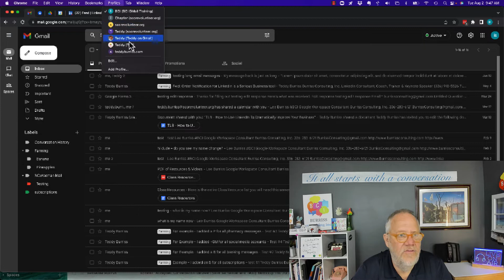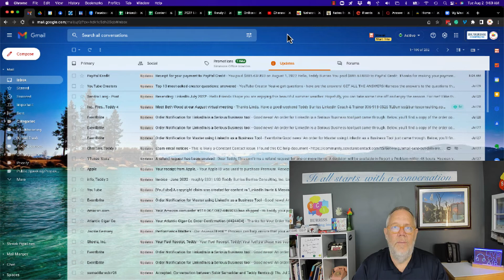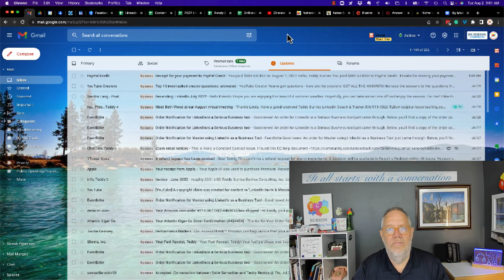How can I use my Google Business account for Personal use?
If you own the Google Workspace account, you can use it in any way you want.

If you are only a user on someone else's Google Workspace account, you have to follow their use guidelines.